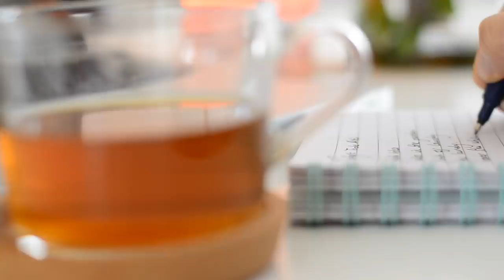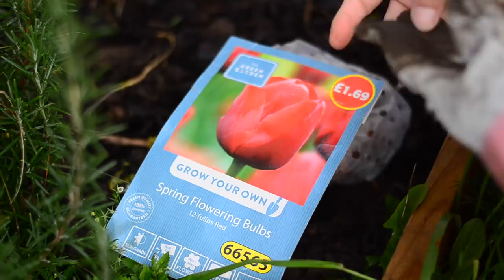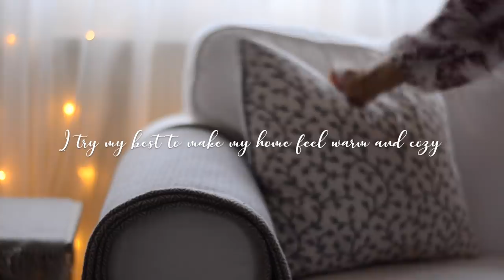Cozy Day At Home Vlog | Decorating My Living Room For Winter